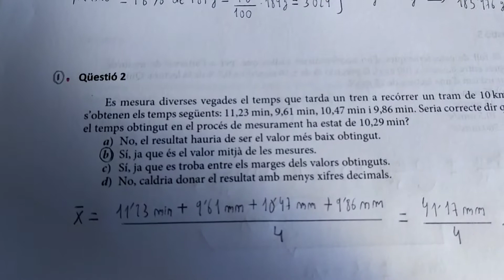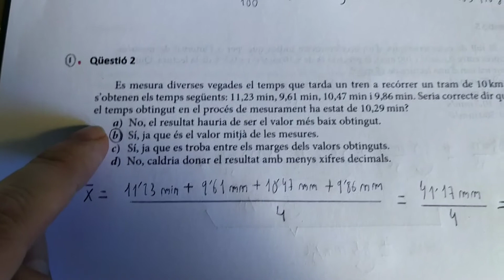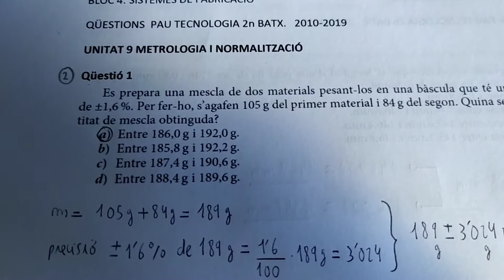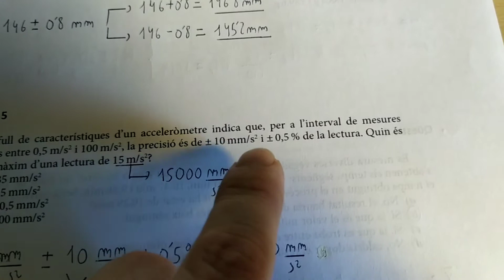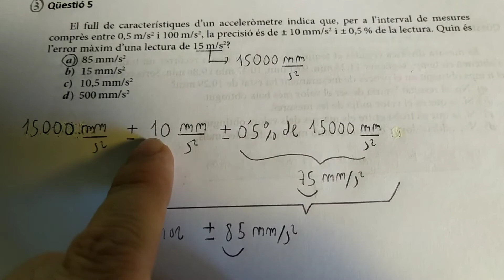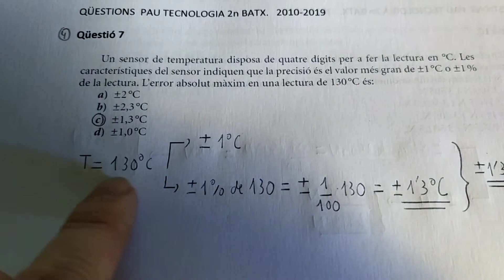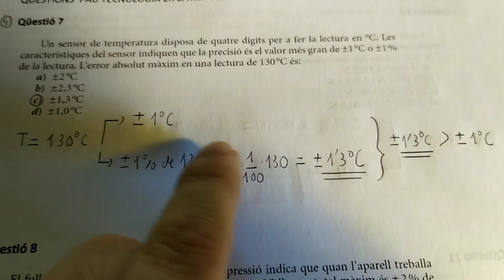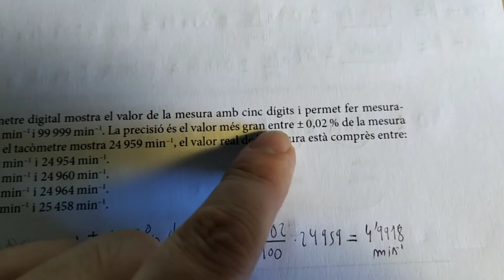TEMA 9 : QÜESTIONS TEST (1/3)